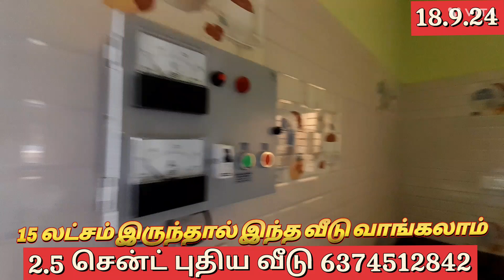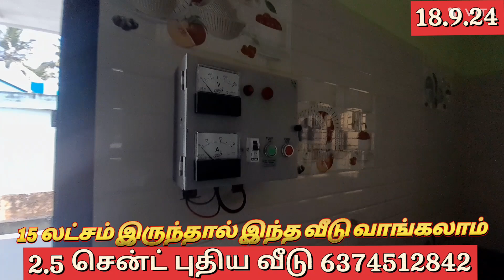🌊15 லட்சம் இருந்தால் இந்த வீடு வாங்கலாம் நாகர்கோவில்🌊